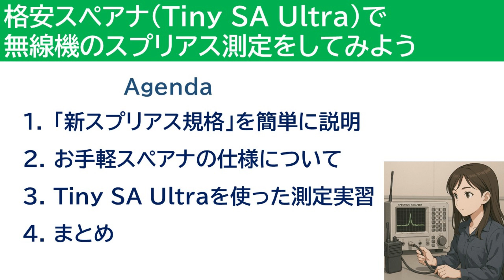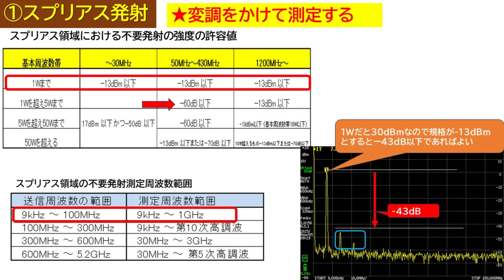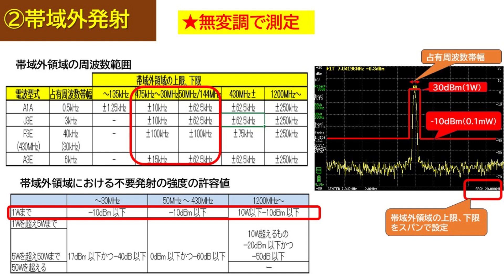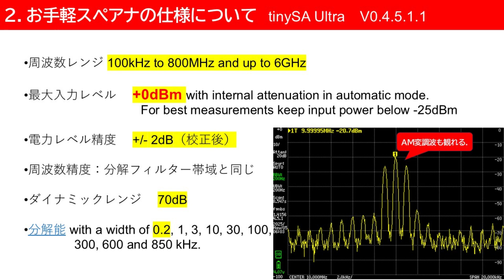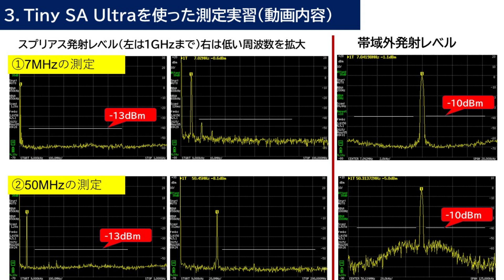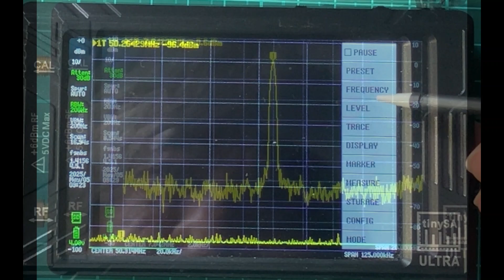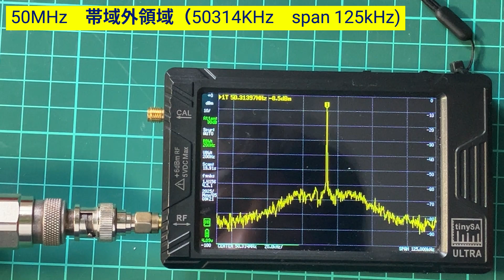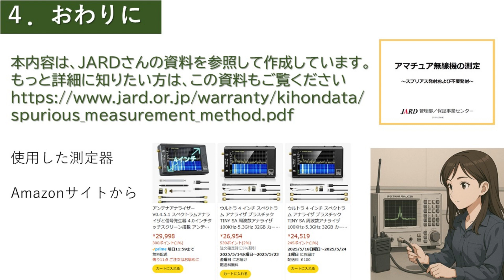格安スペアナで無線機のスプリアス測定をしてみよう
今回は、海外で作られた格安スペアナをつかってアマチュア無線機のスプリアス測定をする方法について、できるだけ分かりやすくまとめてみました。
自作トランシーバーを頒布していると、購入された方から保証を受けるさいいに、JARDからスプリアス画像を要求されたというような問合わせを受けることがたまにあります。昔であれば、スプリアス測定は、測定器が高すぎて個人で購入することは難しかったのですが、今は測定器も安く入手できるようになりました。そこで今回は、人気の測定器、Tiny SA Ultraを実際に購入して、JARDが要求するスプリアス測定をしてみます。ちょっと難しい内容ですが、初心者の方でも理解できるように配慮しています。この動画をみて、スプリアス測定ができるようになると、自分で作った無線機も安心して使うことができるでしょう。また、海外で安く売られている無線機などを購入して、JARD保証も受けることもできるようになると思います

音声合成は、「VOICEVOX:もち子(cv 明日葉よもぎ)」を使用しています